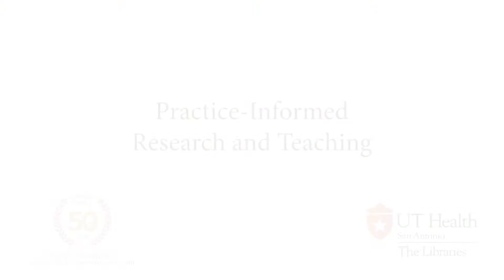Sara Gill Oral History Interview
A video history interview with Dr. Sara Gill, PhD, Lillie Cranz Cullen Endowed Professor and current Associate Dean for Graduate Studies at the School of Nursing at the University of Texas Health Science Center at San Antonio.